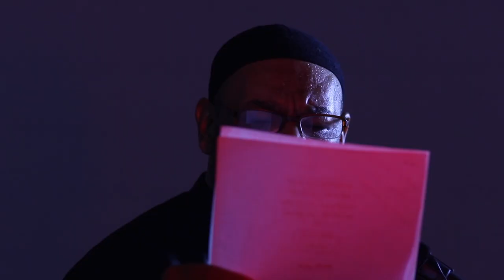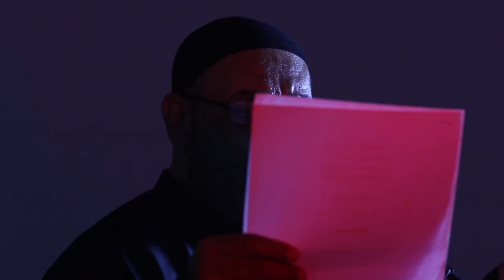ذكريات حسينية / خرت على القبر تنادي /الرادود أحمد موسى